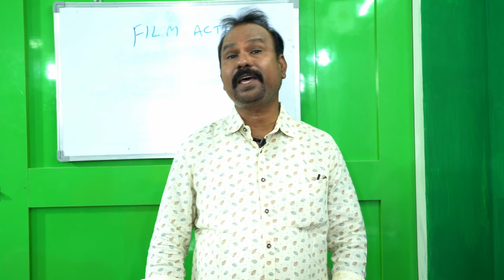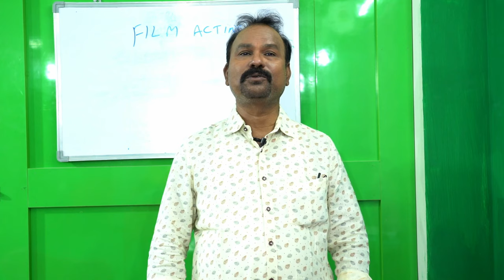Film Acting Episode 5 Different Roles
Very useful Lecture on Film Acting@hariprasadspeaks8358